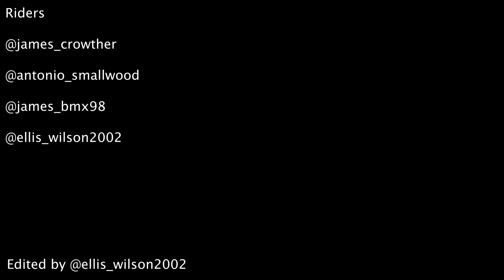HULL UNICYCLE x BMX MINI EDIT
A short edit filmed and edited by @ellis_wilson2002

Riders;